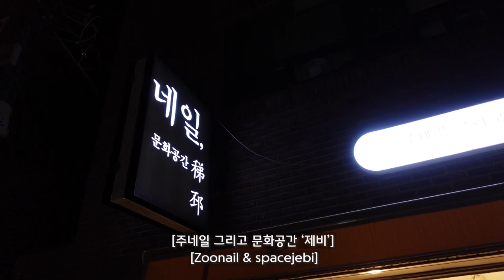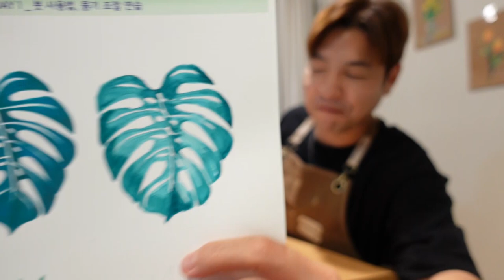[오징어게임]과연 그들의 관계는? 남편과 부인 vs 삼촌과 조카? 내가 만약에 한다면 저렇게 할 수 있을까? 주네일&문화공간제비에서 드로잉체험하면서 토크타임 파트1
부산 광안리 공간제비에서 트로피컬 드로잉하며 넷플릭스 오징어 게임 끝장토론 part.1

This episode held in Zoonail & spacejebi a cultural space located in Gwangalli, Busan.
Squid game Netflix, which is currently becoming a global issue, along with tropical drawing experience
We discussed the contents of the relationship between the characters in the squid game.
Have you all seen the squid game? What do you guys think?
Please enjoy watching and please leave a lot of comments :)

I hope you enjoy the video and more fun videos are coming up, next!

Based on my daily life-style, I will continue to share more interesting episodes.

you would like to know more about.

Show your love with subscription, like and notifications.

YouFeelJimmy?

안녕하세요

유필지미? 지미 입니다.

이번 에피소드는 부산 광안리에 위치한 주네일 그리고 문화공간 '제비'에서
트로피컬 드로잉 체험과 더불어 현재 전세계적으로 이슈가 되고 있는 넷플릭스
오징어게임 속 캐릭터의 관계에 대한 내용에 대해서 토론 했어요.
모두 오징어게임 보셨죠? 여러분들 생각은 어떠신가요?
즐겁게 시청해주시고 많은 의견 남겨주세요 :)

저의 라이프스타일을 기반으로 앞으로도 재미있는 에피소드 많이 공유할게요.

저를 통해서 투어하고 싶은 장소나 먹거리 그리고 소개해줬으면 하는 것들이 있으면

감사합니다.

유필지미?

[BGM]
Shine on - Jeremy Black